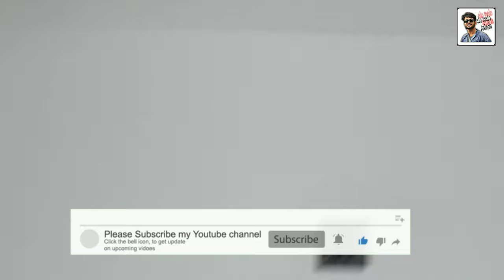Flying bird inside house | Redvented Bulbul | elo melo Aninda | Pakhir Dak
Flying bird inside house | Redvented Bulbul | elo melo Aninda | Pskhir Dak

According to different cultures, a bird flying inside a house describe an important message. The message may be good or bad.
If the bird dies inside the room it is a bad symbol for the occupants. It may be a death.
And if the bird lands on your head..it's a good sign.
Though, these all are superstitions..all are relative, depends on the perspective of your thinking.